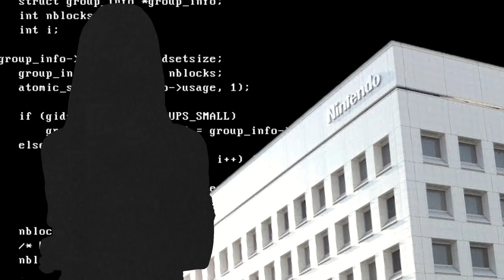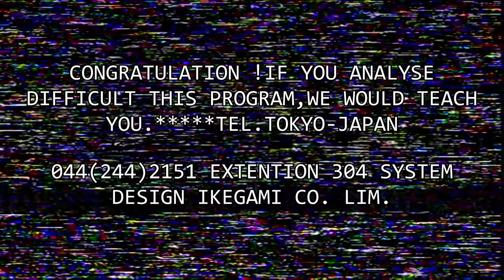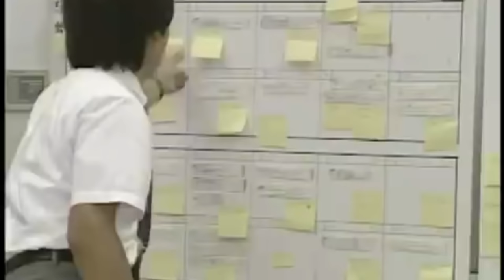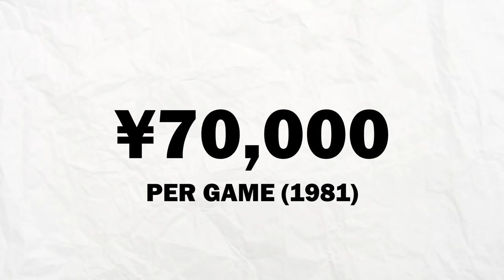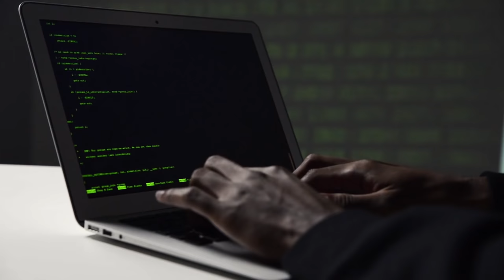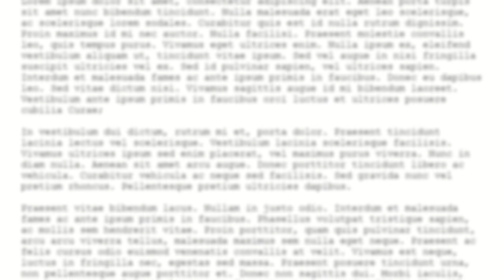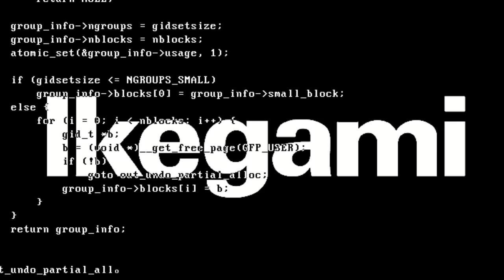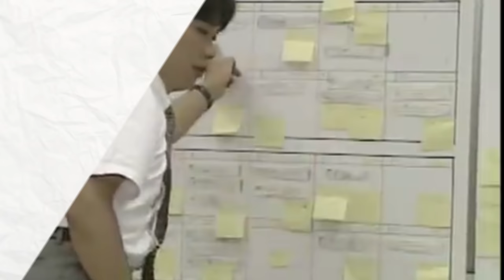Nintendo STOLE this game and got sued for $14,000,000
Nintendo's biggest arcade hit, Donkey Kong, was actually programmed by another company! And when Nintendo started secretly copying the game's code, they got sued for ¥580 million - about $14 million, adjusted for inflation!